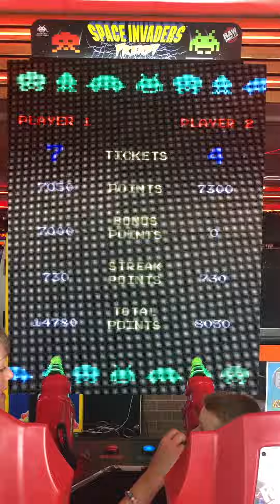Space Invaders Arcade Computer Game, Fantasy Island, England